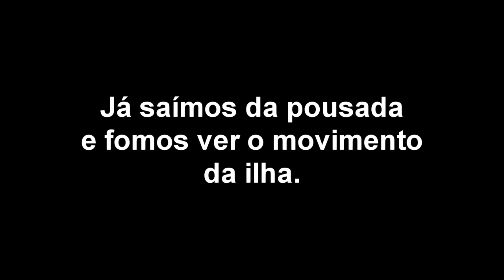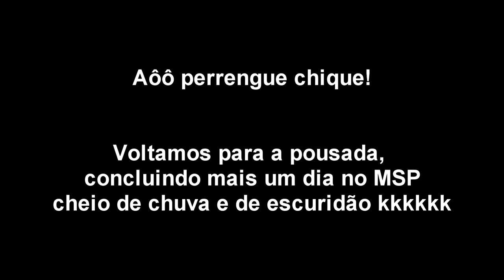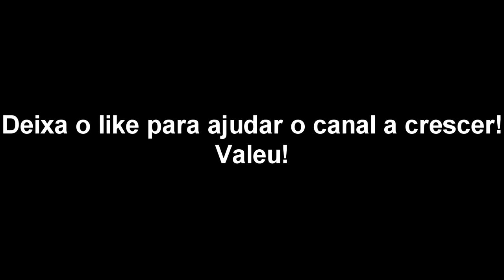MORRO DE SÃO PAULO VALE A PENA? *veja o final! MDS!!*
Essa viagem já estava marcada a algum tempo, QUASE desistimos por causa de... veja o vídeo.
Amamos o lugar, energia surreal e vamos voltar pra aproveitar mais!
Ainda terá mais.

ME SIGA NO INSTAGRAM:::::::: kayocalheira